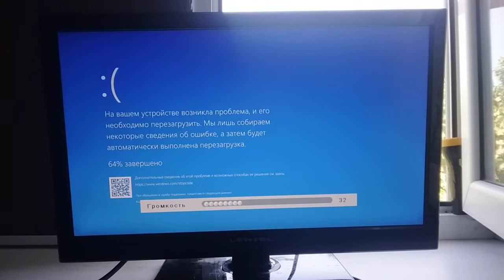WTF BOOM has BSOD